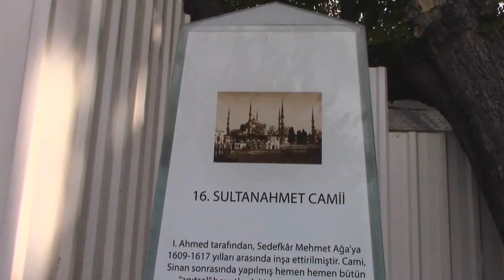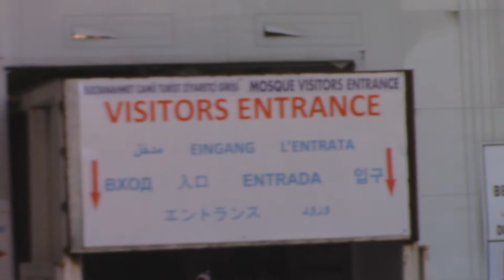TADİLATTAKİ SULTAN AHMET CAMİİNE YOĞUN TURİST İLGİSİ (HD)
İstanbul Fatih ilçesi Sultanahmet semtindedir.Sultan I.Ahmed tarafından 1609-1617 yılları arasında Mimar Sinan'ın öğrencisi olan Mimar Sedefkar Mehmed Ağa'ya yaptırılmıştır.